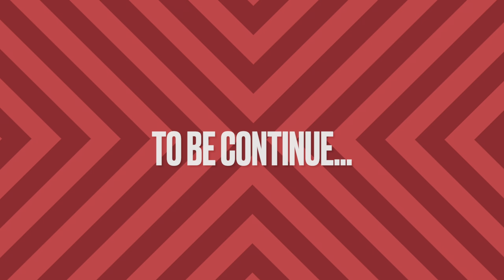VALIVANS & SALIKA SOUL _ Поговорим о Кавалер Кинг Чарльз Спаниель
Valivans в гостях у Salika Soul. Поговорим о породе, стандартах, советы при выборе щенка Cavalier King Charles Spaniel.